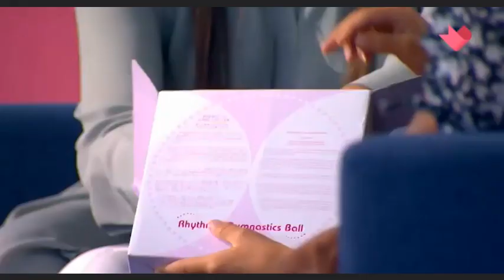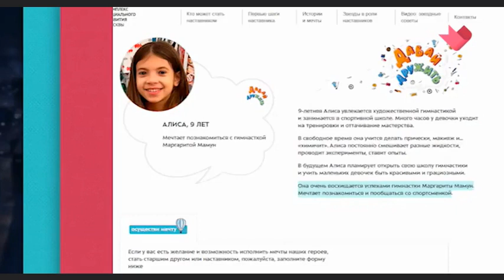Встретится с Маргаритой Мамун (не про иноагента Панина)